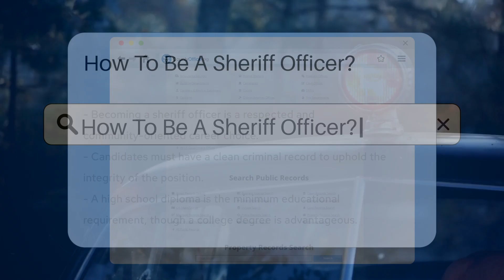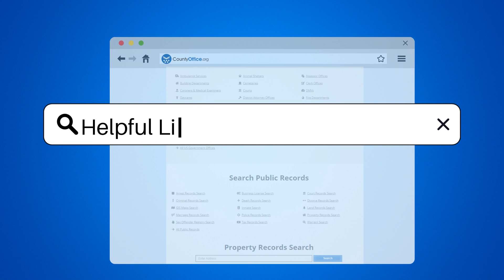How To Be A Sheriff Officer? - CountyOffice.org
How To Be A Sheriff Officer? Embarking on a career as a sheriff officer is a commitment to law, order, and community service. In this video, we explore the essential steps to becoming a part of this esteemed law enforcement agency. We discuss the importance of a clean record, the educational requirements, and the physical and mental standards expected of candidates. The journey includes rigorous training at an academy, state certification exams, and a promise of ongoing education to maintain the highest level of proficiency in the field.

 Understanding the specific requirements for your county is crucial, and your local sheriff's department is the best resource for personalized guidance. If you're ready to learn more about what it takes to become a sheriff officer and serve with honor, this video is your starting point.